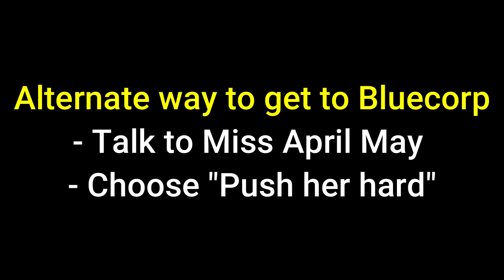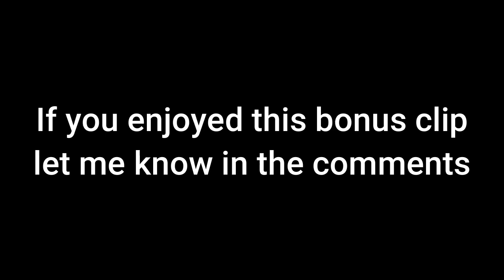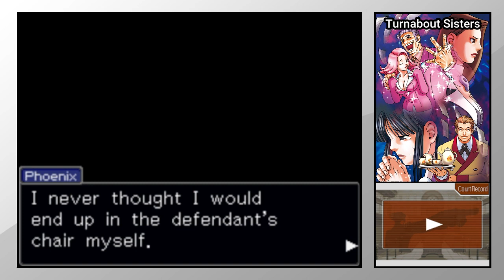Phoenix Wright Ace Attorney - Part 10 - "Darkness in Bluecorp"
We take on our second case being "Turnabout Sister".
We head out to Bluecorp and finally meet up with Mr. Redd White (aka the Killer) and things don't go smoothly... At least we learn more about why Mia Fey was murder by him.